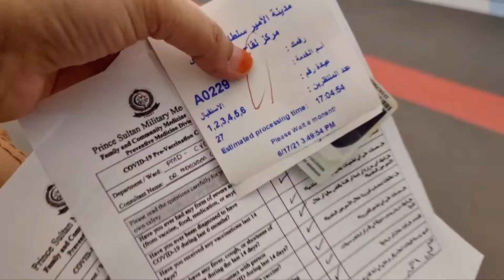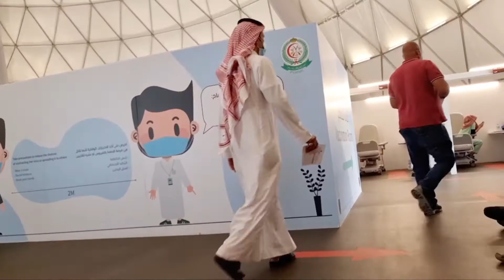Saudi COVID-19 Vaccine update,I took my fist dose,Report|আজ করোনা ভাইরাসের টিকা নিয়ে আসলাম প্রথম ডোজ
Saudi COVID-19 Vaccine update, I took my fist dose, Report Downloaded | আজ করোনা ভাইরাসের টিকা নিয়ে আসলাম প্রথম ডোজ

zaranuralittlebrother ArabianFood AsianCooking Amarrannaghor Indiankitchen Lifeinksa Expatriatesksa expatriate villagefoodrecipe villagefood villagefoodrecipe turkishbread expat saudi arabia#saudi